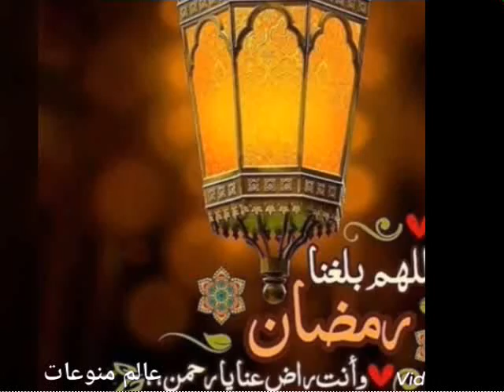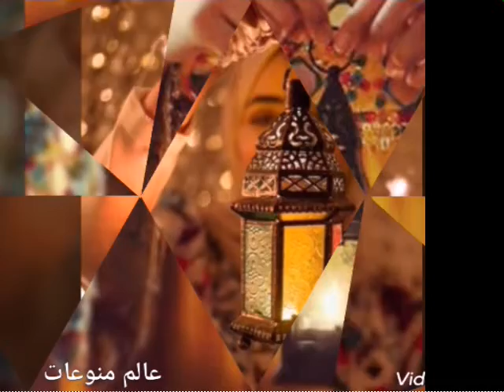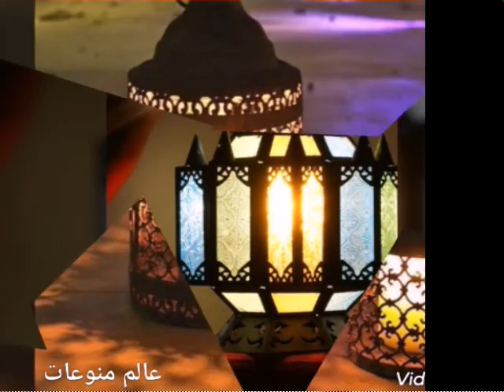اشكال روعه من فوانيس رمضان 2020 اللهم بلغنا رمضان لا فاقدين ولا مفقودين يارب العالمين 🌷